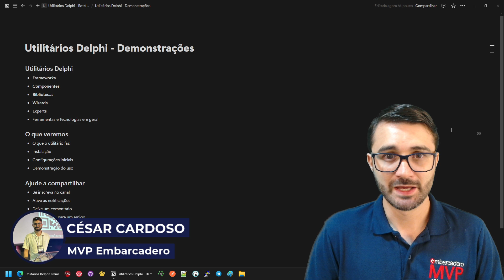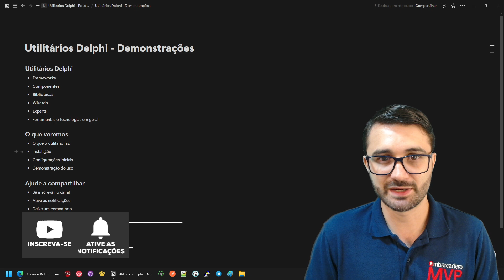Utilitários Delphi #01: Apresentação da nova série do canal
👍  Curta
🤝 Compartilhe